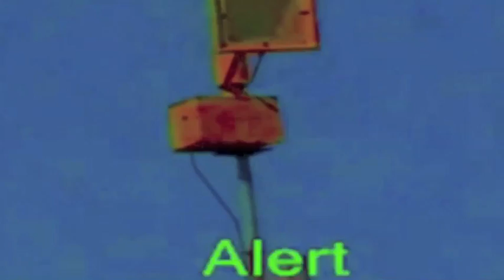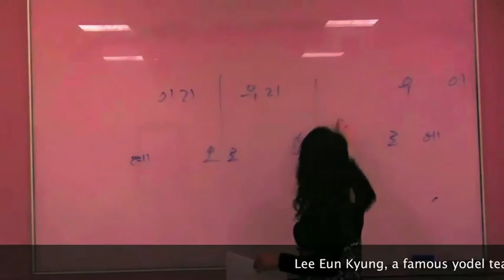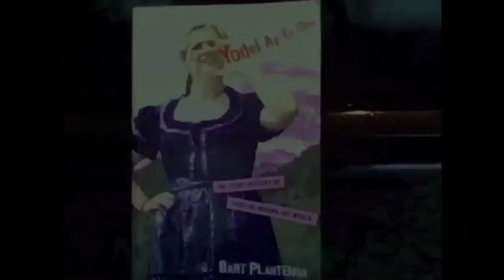The INSANE Logic of the YODEL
Video lecture on the wide & wild world of the YODEL based on the book YODEL IN HIFI. This film premiered in LONDON on 11 March 2014 at the Peckham Liberal Club as part of the Muckle Mouth series. book YODEL IN HIFI: From Kitsch Folk to Contemporary Electronica.

Break the voice and you enter the marrow of existence. The film documents the ubiquitous and unique presence of yodeling just about everywhere.

This film uses original footage but mostly relies on found and archival footage. My hope & goal is to make a feature length documentary using high quality stock and more original footage. I am looking to partner with a producer and filmmaker with interest in the subject.

All sources & credits for found footage used in this film available upon request.